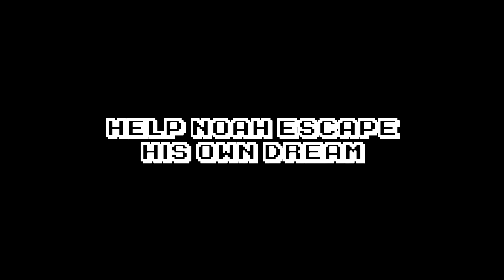Noah's Nightmare - Official Trailer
Noah's Nightmare is out now!

Noah’s Nightmare is a 2D  platformer with dark pixel art characters and environments. On his journey, Noah will have to face his fears head on, where every stage of his grief has taken a life of its own as the form of creepy worlds in Noah’s mind. The only way out of this mental prison is to find acceptance, regaining enough lucidity to emerge from his imagination. Fight against his deepest fears, and reunite with old friends along the way. Noah's fate is your hands!